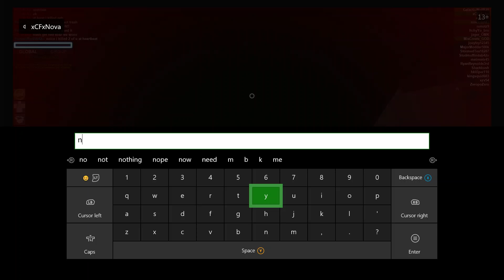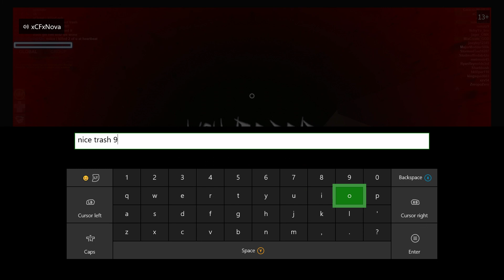🤗🤣19 player sqeaker Squad Vs CF🤔(Shout out to Silenced Squad)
so we were claimed as hackers i supposedly godded for my kills and the claimed i was scripting them because i 4 v 1 them, they were trash and the said i had aim bot because i didnt miss a shot but shout out to the OG's that stuck with me xCFxEcho, xCFxNova if we wouldnt have had lusitana we would have been droped from prison thnx to him killing 3 we had a fighting chance their was 19 people gunning for me and cf so we tryed my teammates killed 9 i killed 5 the rest 5 v 1 me so shout to the OG pc squad Silenced Squad glad to be classified as being in the same gaming lane as yall its an honor to be apart of the CF squad.